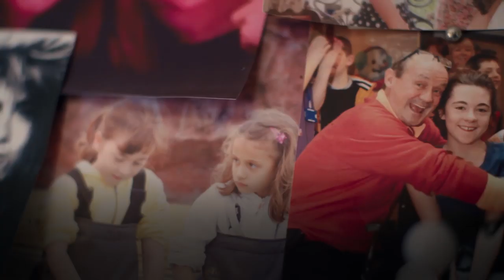Отчаянная бегунья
Ирландка бегает марафоны, несмотря на эпилепсию.
У Кэти Кук агрессивная форма эпилепсии, и она по пятнадцать раз в день теряет сознание. Но Кэти не сдается, и с таким непростым диагнозом она бегает марафоны, правда, не одна, а вместе со своим неврологом.

Ірландка бігає марафони попри епілепсію.
У Кеті Кук агресивна форма епілепсії, і вона по п'ятнадцять разів на день втрачає свідомість. Та Кеті не здається, і з таким непростим діагнозом вона бігає марафони, щоправда, не сама, а  разом зі своїм неврологом.